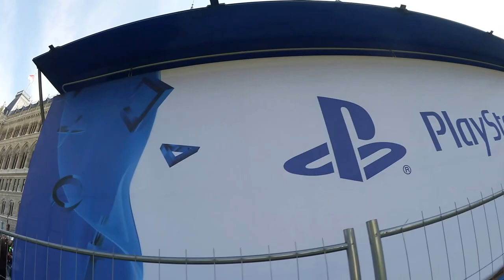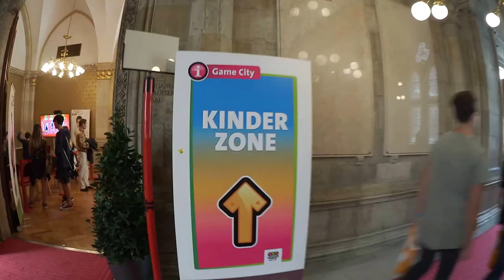Vlog #2 | Die GameCity 2016 hoffen wir auf Besseres!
Wir waren auf der GameCity 2016!

►Social Media schaut vorbei!